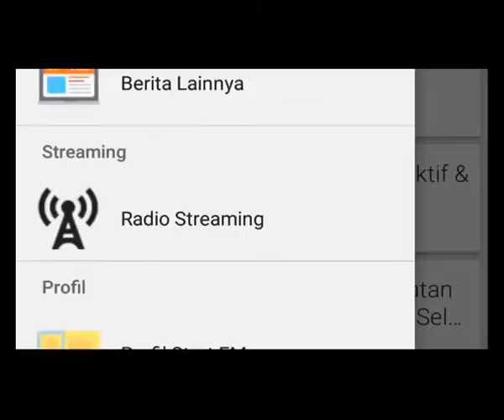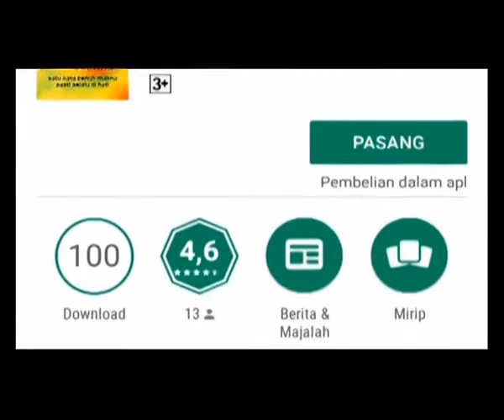Warga Madina Jangan Ikut ikutan Memfitnah